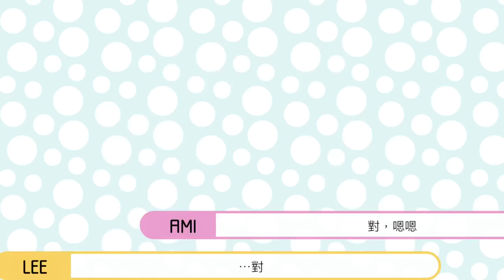【日本假面婚(2) 案例篇 】不離婚才好棒棒！？假面夫妻維持現狀的「好處」到底是？｜離婚はそもそも論外？仮面夫婦の都合よすぎる計算・・・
日式"形婚"＝"假面夫妻"除了令人驚訝的互不干涉日常之外
到底是甚麼重大的原因導致夫妻即便沒有情感卻選擇繼續生活呢!?

章節選單
00:00 網上真實故事 ウェブマンガの事例
02:19 世人的眼光 世間の目
04:13 經濟壓力與小孩 経済上の理由と子どものため
04:50 離婚太麻煩 離婚が面倒くさすぎる
05:27 享受假面好處 仮面夫婦のメリット
06:23 對小孩的影響 子どもに悪影響？
09:13 真實血淋淋案例 まわりのリアルケース
09:56 下集預告 次回